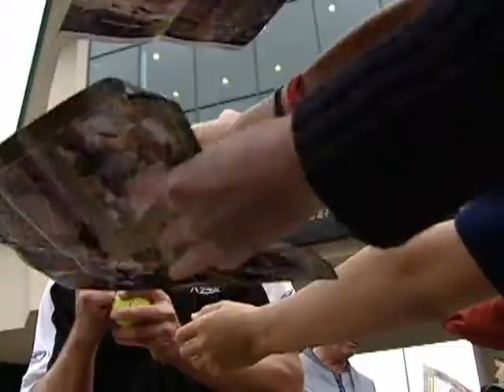2004 World Tour Finals documentary part 3/4